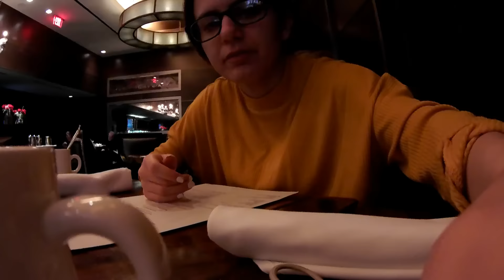America Diary✈🗽NY FASHIONWEEK & MANHATTAN VON OBEN (KURDISH SUBTITLE)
Hallo schnukkis :)

Hoffe auch dieser Vlog hat euch wieder gefallen! Der Tag war sehr aufregend und hat einen riesen Spaß gemacht :)